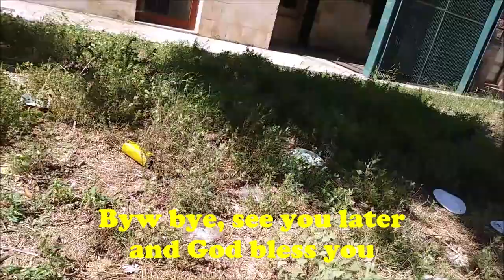Kitten Cries And Meows Loudly | He Can't Find His Mother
Kitten Cries And Meows Loudly | He Can't Find His Mother. Small Little Sad Abandoned Kitten Cries And Meows Loudly Because He Can't Find His Mother & Brothers. Also today I went to my poor and sick kittens, 3 very baby small kittens 🐈🐈🐈 who have lived in a school garden since they were born. Unfortunately today I only found one small little sad abandoned gray kitten that cries and meows loudly because he can't find his mother and brothers 😿. I threw the crunchies 🍲 on the ground and he walked over but then walked away without eating anything. Unfortunately, he feels alone and looks for his brothers and his mother who have been gone for a couple of days. God bless you and see you later. Enjoy with Funny Kittens and Cats Videos channel.